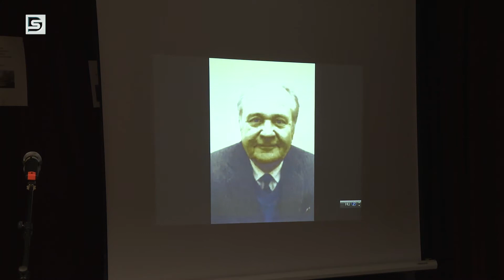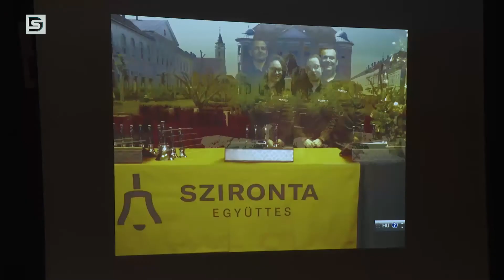DSTV | ÉVET ÉRTÉKELTEK A PEDAGÓGUSOK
Mozgalmas, érzelmekkel teli évet zártak a Nyugdíjas Pedagógus Klub tagjai. 2021-ben bár számos kiváló programot szerveztek, a szomorúság is gyakran jellemezte a hangulatot.